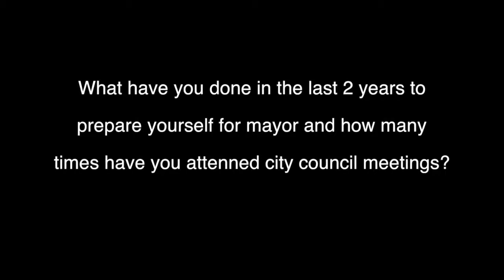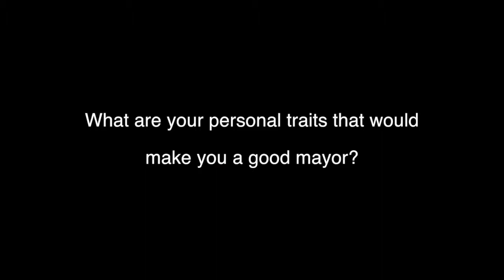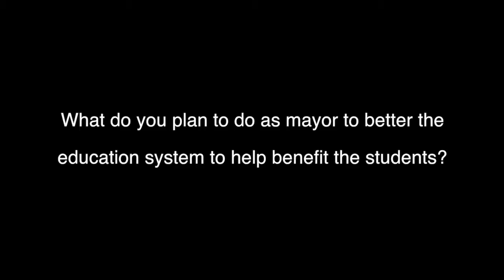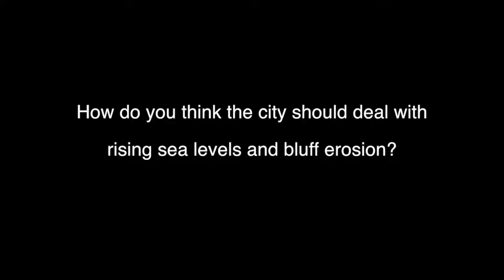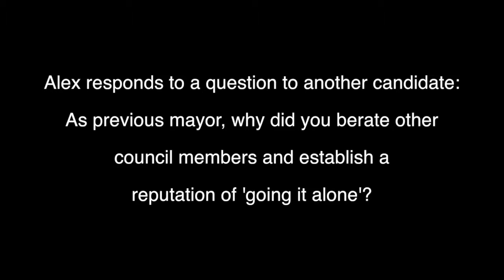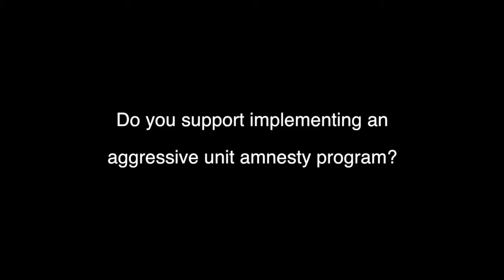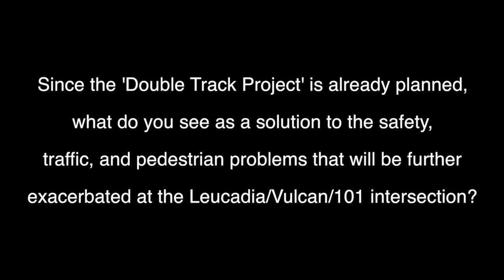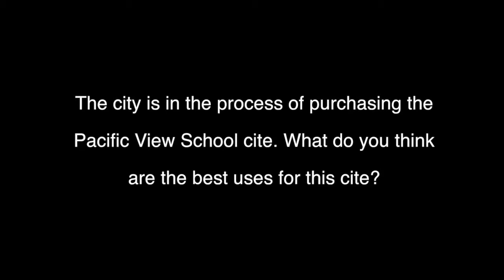League of Women Voters San Diego - Encinitas Mayoral Forum 2014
Check out Alex's interview on KUSI's Good Morning San Diego on 21-Aug-2014...

Alex Fidel gives credit to hip-hop artist Lowkey for two quotes Fidel paraphrased from his songs "Obama Nation" and "Blood, Sweat, and Tears".

Video by Willy G Chino